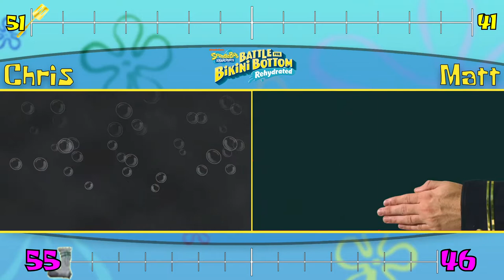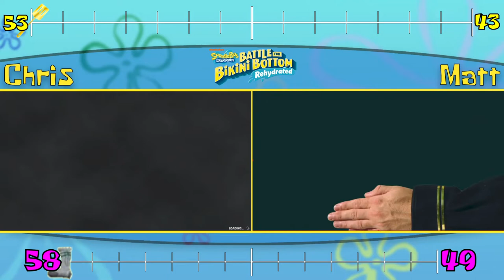Battle for Bikini Bottom Rehydrated REMATCH RACE! Ft. MML || Part 9